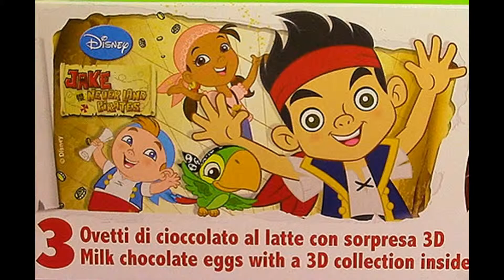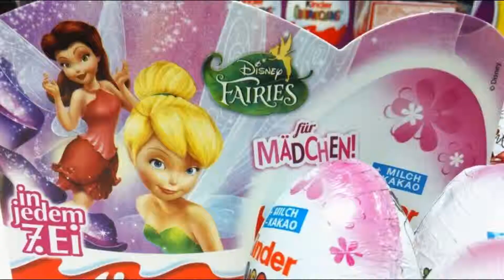【Überraschungsei】『Jake und die Nimmerland-Piraten』von Surprise Geschenke-02 00986+de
【Überraschungsei】Surprise Egg
Disney
『Jake und die Nimmerland-Piraten』